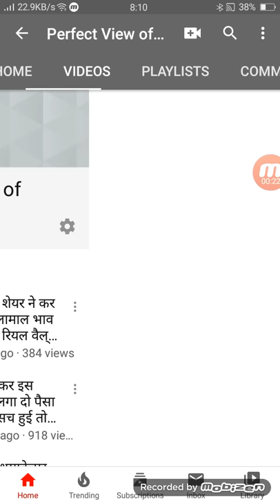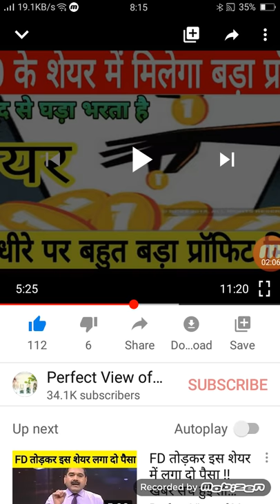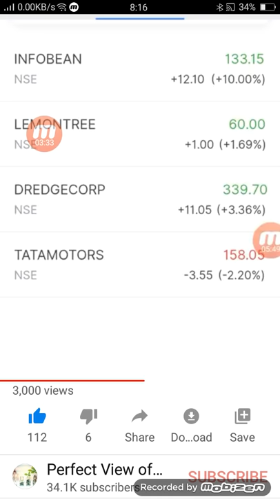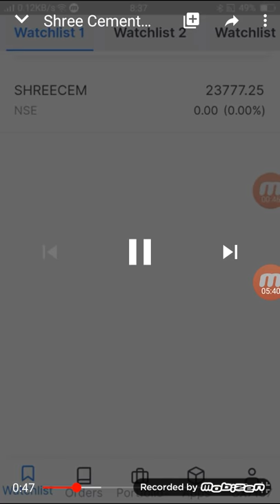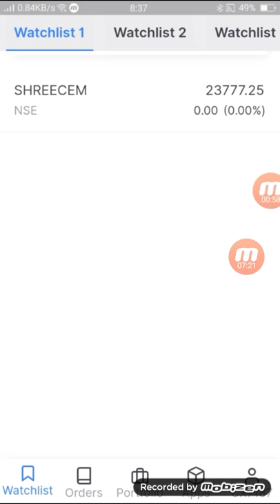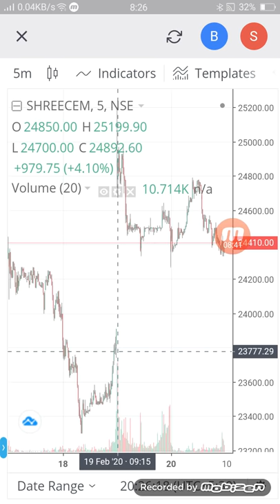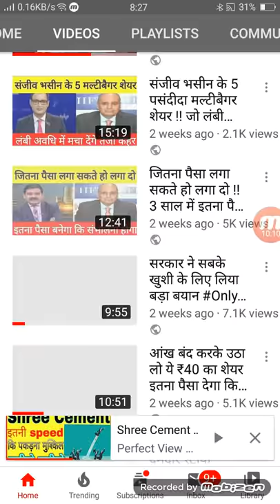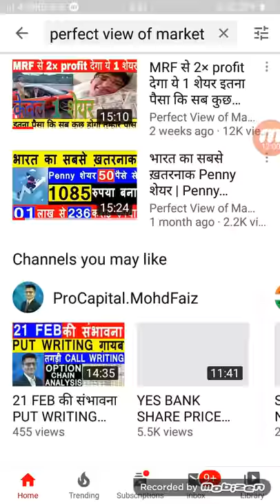₹60 का शेयर में भयानक तेजी इतना पैसा मिलेगा की घर भर जाएगा